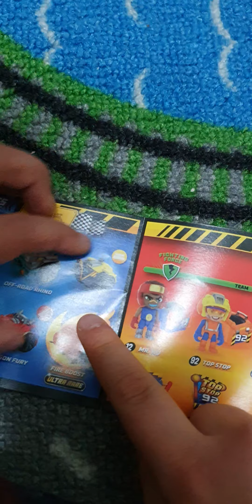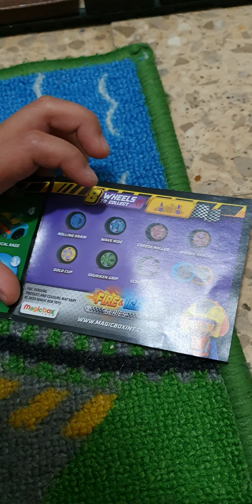t racers fire and ice cap 1